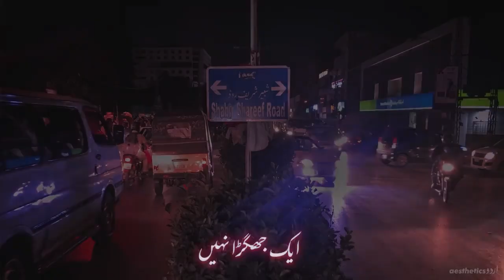Mehfil Mix | "Haal Aisa Nahin" | Ali Sethi X Jai Singh | Video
I have been thinking for a very long time to recreate one of a Ali Sethi’s songs into a Mehfil mix. Presenting one of his iconic songs “Haal Aisa Nahin” with a few original couplets by Adeem Hashmi “sar-e-sehra musafir ko sitaara yaad rehta hai, main chalta hoon mujhe chehera tumhara yaad rehta hai”. There will be more that will follow. I would like to begun this new series with the song of my favourite singer. Heard this song some 7 years back and have been following @alisethiofficial work since then. Could not find the original video of the song but I know how it looked like and was beautiful
Video: Aesthetics